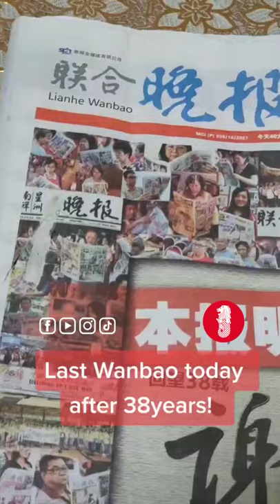Another SPH's newspaper, WanBao bites to dust 😳😳😳